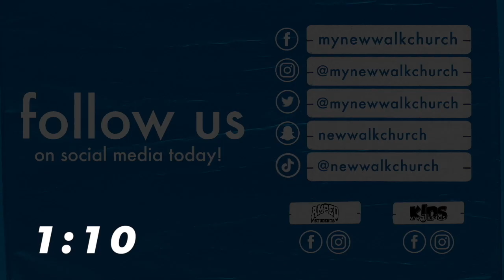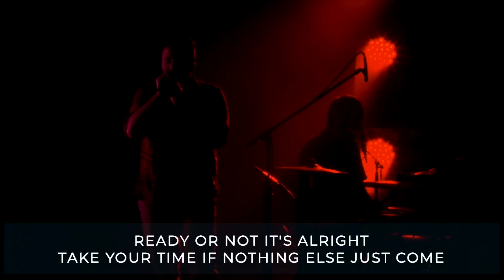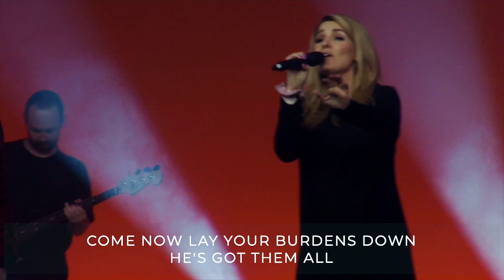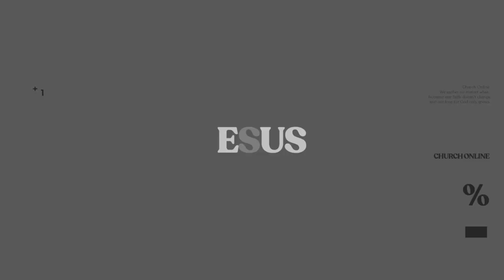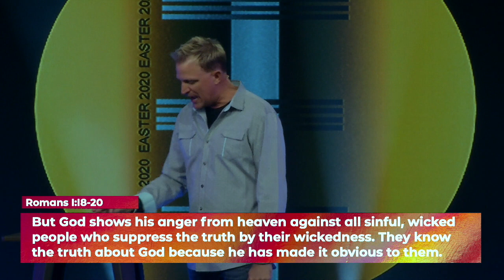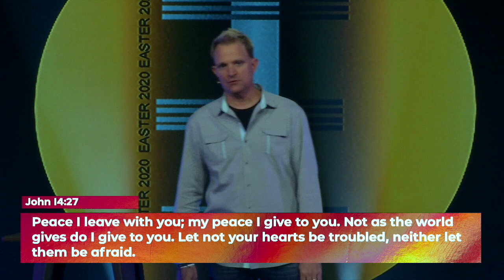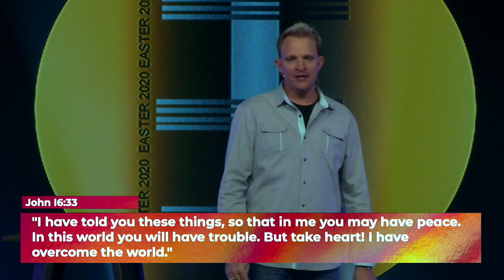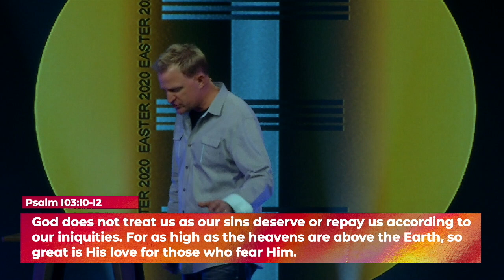Easter At New Walk Online